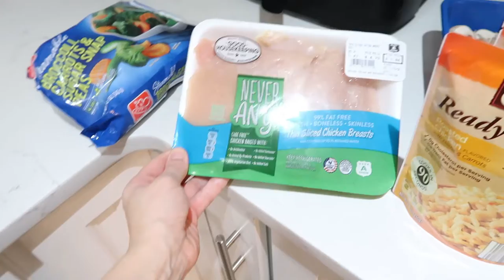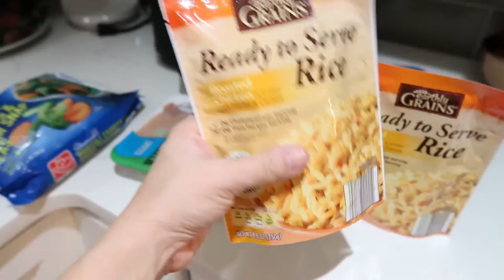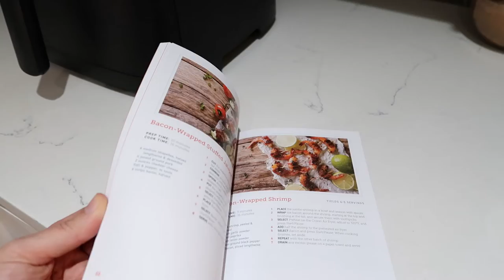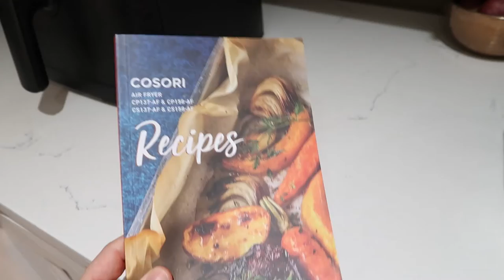NEW 2020 GET IT ALL DONE WITH ME/ COOK WITH ME 2020//EXTREME MONDAY CLEANING MOTIVATION 2020!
Happy Monday! Welcome to today's get it all done with me 2020. Today I am cleaning my whole house, organizing my house, cleaning my car, cleaning my grill, cleaning my bedroom, cleaning my bathroom, and also doing a cook with me and showing you a super healthy dinner recipe idea using my new Cosori air fryer! I hope you got some extreme cleaning motivation for the start of your week and get it all done at your own house!

Happy Cleaning, have an amazing week everyone!

2020 SUPER MESSY GARAGE CLEAN & ORGANIZE WITH ME || CLEANING MOTIVATION 2020 SAHM

ABOUT ME:
xo
Yelena Hallum